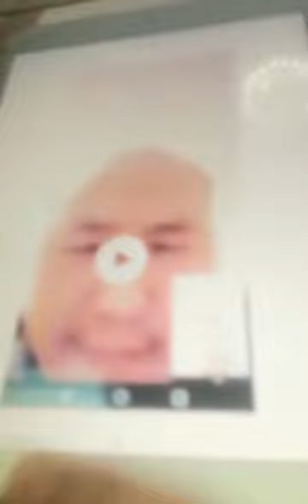北京同志小说 不能说的秘密（五十二）北京同志公园东单名媛 刘亮生 是如何嫁艾滋病老外出国的 山西岚县的人物